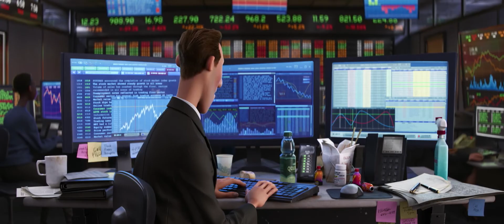Душа — трейлер (2020) #392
Уже немолодой школьный учитель музыки Джо Гарднер всю жизнь мечтал выступать на сцене в составе джазового ансамбля. Однажды он успешно проходит прослушивание у легендарной саксофонистки и, возвращаясь домой вне себя от счастья, падает в люк и умирает. Теперь у Джо одна дорога — в Великое После, но он сбегает с идущего в вечность эскалатора и случайно попадает в Великое До. Тут новенькие души обретают себя, и у будущих людей зарождаются увлечения, мечты и интересы. Джо становится наставником упрямой души 22, которая уже много веков не может найти свою искру и отправиться на Землю.

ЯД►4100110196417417